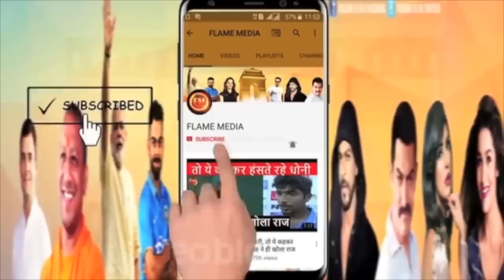5 दिन की रिमांड पर समर सिंह...कोर्ट का फैसले सुनकर बेहोश.. लठ के आगे बोलना पड़ेगा सच